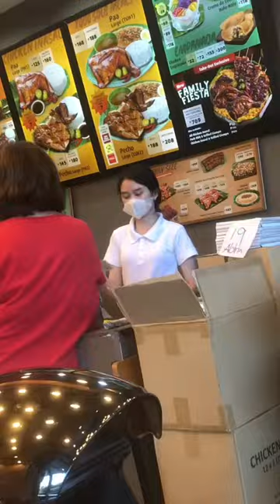MAG EX DI INAASAHANG NAGKITA ULIT SA MANG INASAL GANITO NANGYARI